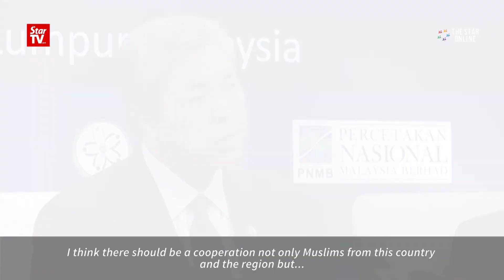Zahid: Islamic nations need to be united to tackle Islamophobia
Deputy Prime Minister and Home Minister Datuk Seri Dr Ahmad Zahid Hamidi says Islamic nations need to cooperate with each other as well as other nations to tackle Islamophobia.